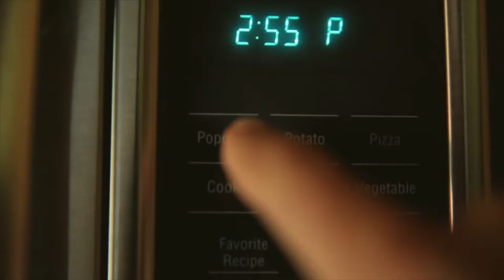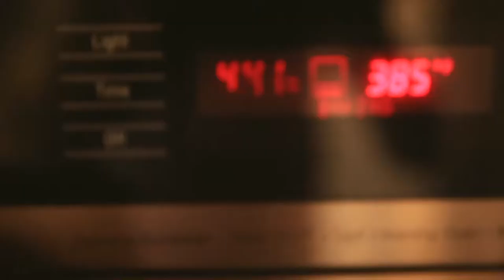The family that cuts apples together...